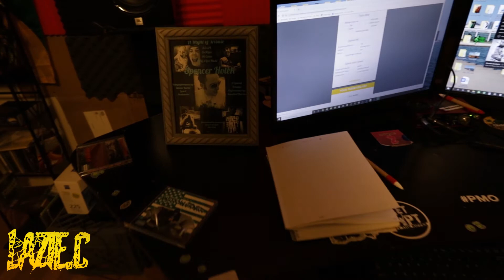Lazie.C Vlog Ep 01 Cleaning the Studio and building a Website the struggles of my daily life!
Lazie.C Vlog Episode 1  Cleaning the Studio and building a Website the struggles of my daily life!
What is up?  Yo I just wanted to start a Vlog to let you in on what i have going on.  In this episode I clean up my studio and try to build a website.